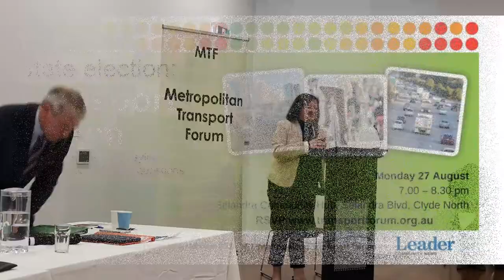Nina Springle, MLC for South-Eastern Metropolitan -closing remarks